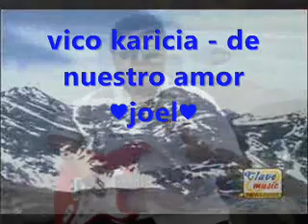VICO Y SU GRUPO KARICIA - DE NUESTRO AMOR 2010